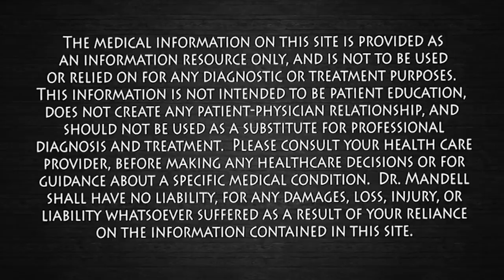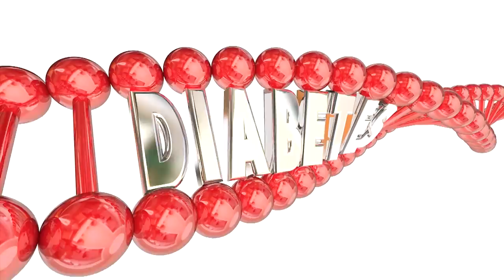Mainstream Medicine is NOT the Answer to a HEALTHY BODY! Dr. Mandell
Most mainstream doctors still seem keener to prescribe drugs to treat our symptoms than food to prevent us from getting sick in the first place.
Addressing the root cause(s) of a disease and not just the disease itself should be the defining feature worldwide throughout our health care systems.  Dr M